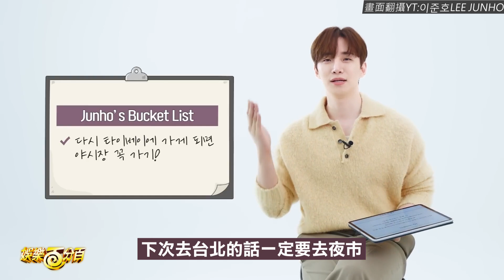李俊昊第一次聽「YYDS」超問號XD 親解褲子常破掉是因為...?